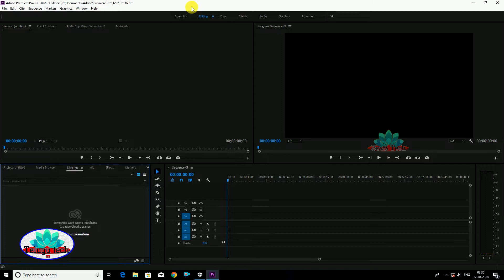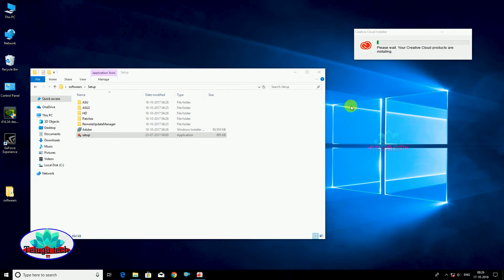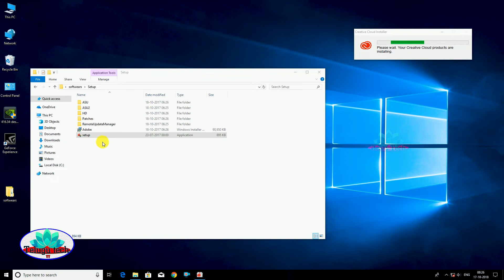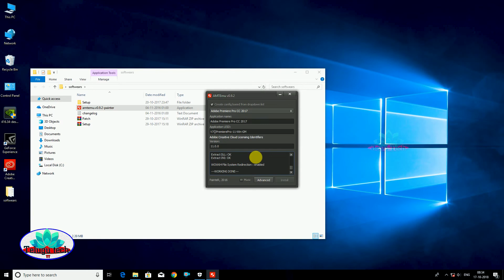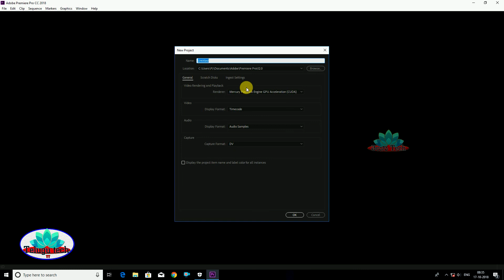How to Download and Install Premierpro CC 2018 latest version in telugu | Telugu Tech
(or)

Hi Friends this is charan... Telugu Tech Youtuber. I love To Share My knowledge.. నేను upload చేసిన వీడియోస్ ఎవరికో ఒక్కరికి అయిన ఉపయోగపడుతాయి అనే ఉద్దేశం తో నేను వీడియోస్ upload చేస్తూ ఉంటాను.. ఎవరికి అయిన నేను పెట్టిన వీడియోస్ ఉపయోగపడితే చాలా ఆనందంగా తృప్తి గా ఉంటుంది.. నేను అన్ని software editing class లను మొబైల్ అప్ప్స్ సమాచారాన్ని ఇతర లేటెస్ట్ టెక్నికల్ సమాచారాన్ని మీకోసం బాగా అర్ధం చేస్కునేల తెలుగులో వీడియోస్ చేసి అప్లోడ్ చేస్తాను.

Premierpro software used to create feature films, broadcasts, and other video presentations. The video editor is part of the Creative Cloud suite.

Premiere Pro provides thorough native media support, allowing you to save time when editing video, images, and audio. You can import and edit a wide variety of media, such as raw footage from ARRI Alexa cameras, popular QuickTime formats, AVCHD video, and Sony RAW media. Premiere Pro gives you an extensive set of tools for better and more efficient editing. It also features a Mercury Playback Engine that gives you real-time performance and lets you render less often and work quicker with third-party effects.

Premiere Pro offers streamlined editing capabilities, such as a monitor overlay, which allows you to customize the display of critical metadata on source and program monitors. The application also provides advanced multicam editing capabilities, precise audio control tools, editing shortcuts, and more. You can apply rich preset color grades using Premiere Pro’s Lumetri Deep Color Engine. The video editor is extensible, it allows you to add plug-ins and extensions through the Adobe Exchange Panel. This panel lets you browse, install, and find support that will extend the application’s capabilities.

Adobe Premiere Pro is an impressive video editor. It offers a large amount of video editing capabilities, such as native media support, a Mercury Playback Engine, and streamlined editing capabilities. If you’re looking to create professional video content that impresses, try Adobe Premiere Pro.